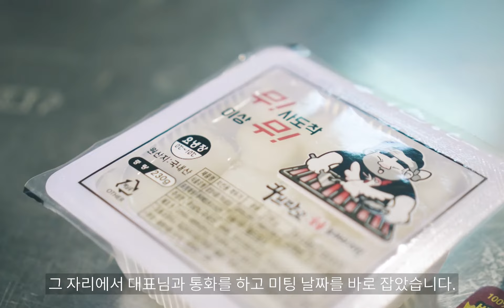[꾸브라꼬숯불두마리치킨] 울산 무거점 점주 인터뷰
[창업톡톡]울산 치킨맛집, 무거동 치킨맛집추천, 꾸브라꼬숯불두마리치킨 무거점, 치킨 프랜차이즈 창업, 매장홍보, 음식점홍보

빨리빨리 보다는 정확한 조리법으로 따뜻하게 고객님에게 항상 따뜻한 치킨에 배달을 해 주는 것이 제일 중요한 부분이라고 생각합니다.

꾸브라꼬숯불두마리치킨 울산 무거점
울산 남구 삼호로55번길 9

창업할 땐, 톡톡하세요! 창업톡톡
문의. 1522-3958